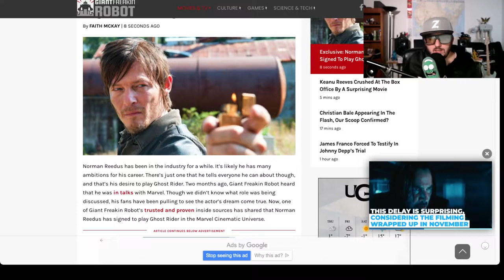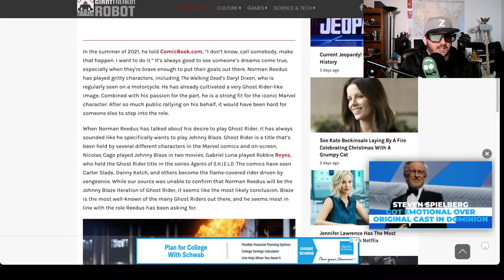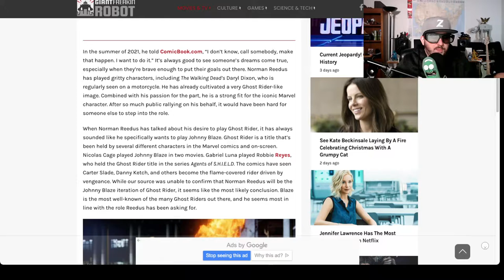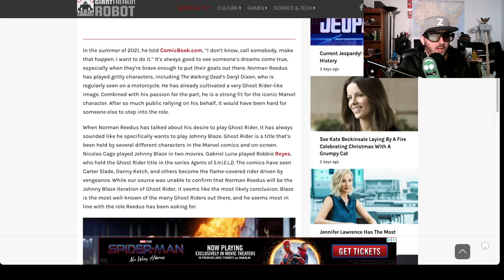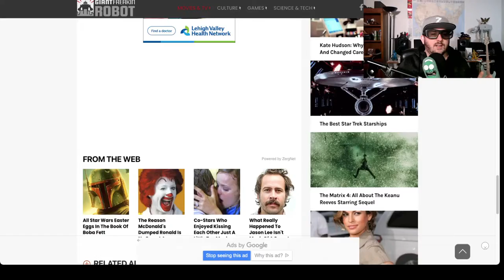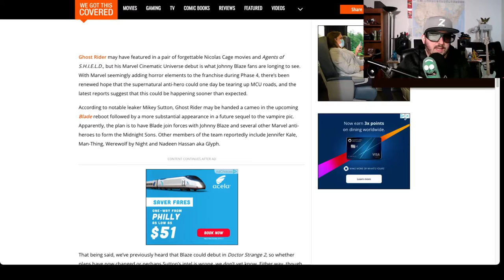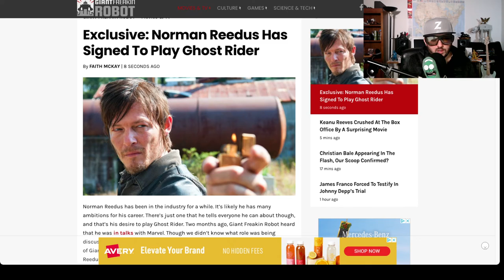Norman Reedus as Ghostrider?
Rumors from Giant Freaking Robot claim that Norman Reedus signed a deal to join the MCU as Ghost Rider!